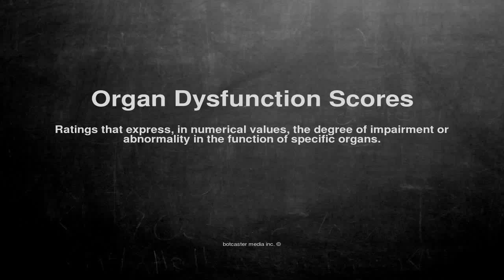Medical vocabulary: What does Organ Dysfunction Scores mean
What does Organ Dysfunction Scores mean in English?